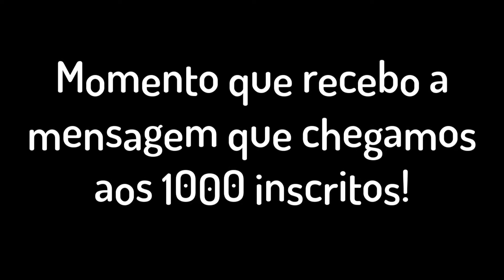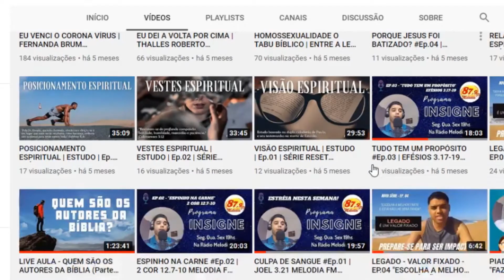CHEGAMOS AOS 1000 INSCRITOS NO CANAL! | UMA MARCA PARA REFLETIR. (Assista até o final)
Chegar aos 1000 inscritos nos faz passar um filme na mente, onde pessoas desconhecidas fazem parte dessa longa caminhada até aqui. Pessoas essas que talvez não viram ainda nenhum vídeo ou acessaram nosso canal. Mas, sem elas como referência nos não teriamos chegado até este momento. A melhor citação de alguém que me ajudou muito está no final, de modo silencioso e com uma imagem apenas, uma das imagens mais significativas da minha vida.

Obrigado a todos que contribuiram para chegarmos a essa marca, com nossa simplicidade, com poucos recusos e com muita vontade de fazer acontecer, alcançamos nossa primeira vitória. Graças a Deus!

Trilha: Biblioteca de áudio do Youtube